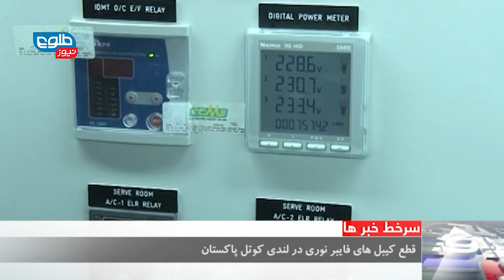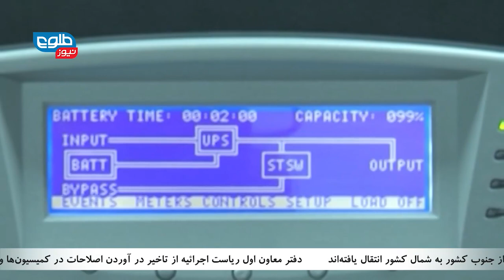TOLOnews 6 pm News 17 May 2015 / طلوع نیوز ۲۷ ثور ۱۳۹۴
Top stories: MPs: Insurgents Carving Out North-Bound Corridor, Ghani, EUPOL Condemn Kabul Suicide Bombing, Olomi Signs Security, Anti-Drug Agreement With China

خبر های مهم: انتقال بخش های کلیدی جنگ از جنوب به شمال کشور، غنی و یک مقام پولیس اتحادیه اروپا حمله‌ی انتحاری امروز کابل را محکوم کردند، افغانستان و چین توافقنامه‌ی گسترش همکاری‌های امنیتی و مبارزه با موادمخدر امضا کردند

for exclusive Afghanistan Dari and Pashto news bulletin, breaking news, current affairs programs, documentaries, political commentary, debates and more!